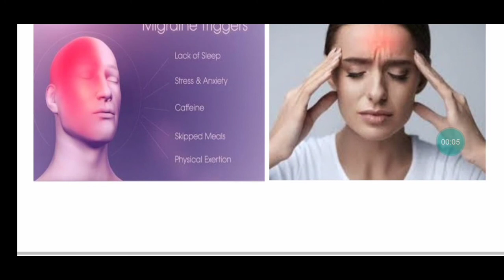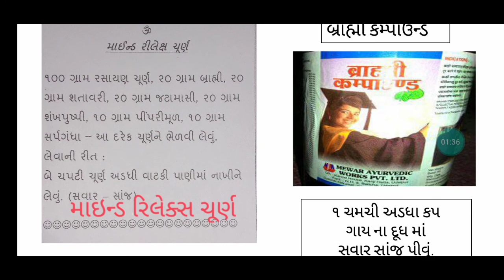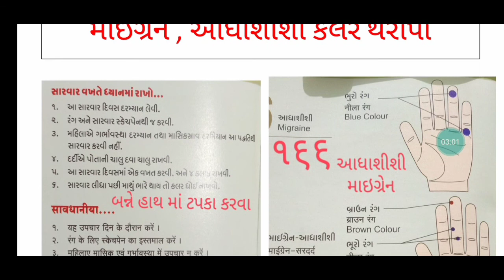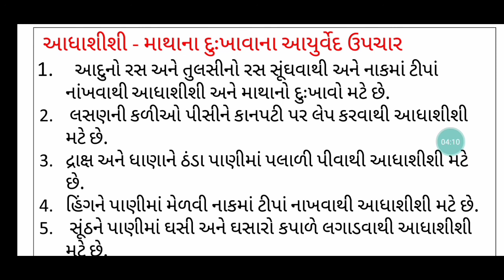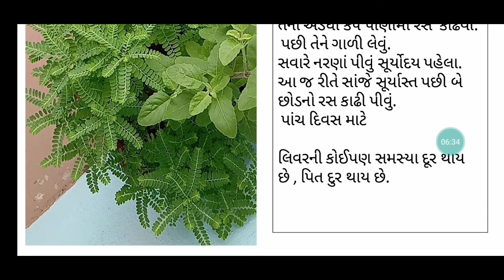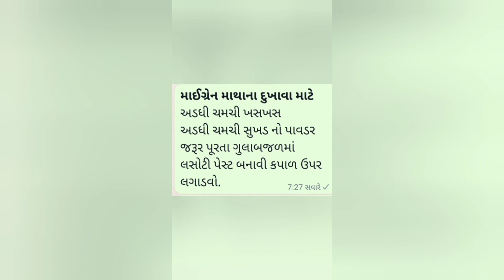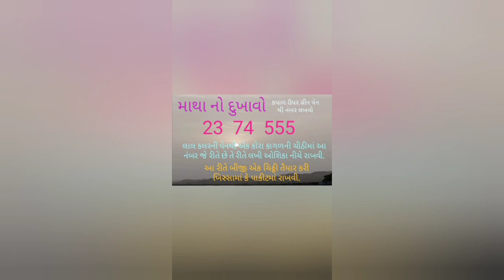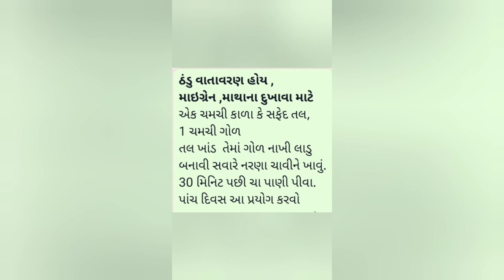માઈગ્રેન આધાશીશી સાદા પ્રયોગ કલર થેરાપી મુદ્રા દિવ્ય અંક રબર નો પ્રયોગ પારસ સ્મૃતિ Migraine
માઈગ્રેન  આધાશીશી     સાદા પ્રયોગ  કલર થેરાપી  મુદ્રા  દિવ્ય અંક  રબર નો પ્રયોગ
પારસ સ્મૃતિ
Migraine

ટેલીગ્રામ લીંક
પારસ દિવ્ય ગર્ભ સંવાદ ગ્રુપ

જય ભગવાન
YouTube માં
જય ભગવાન
પારસ સ્મૃતિ
 પોરબંદર